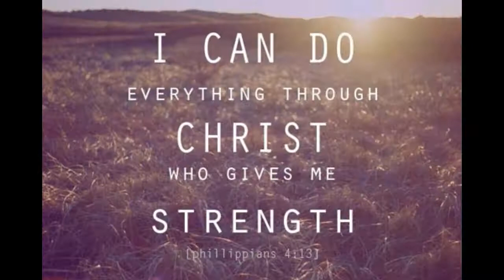40 MIND BLOWING FACTS!!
Live.Me : Sarah STV
Musical.ly: sarah_stv_

Hi guys I really appreciate you watching my videos and really hoped you enjoyed it! I love filming and editing videos and it is my absolute dream to be a YouTuber some day! Thanks for all the support it means a lot to me and hope you guys have a great day!